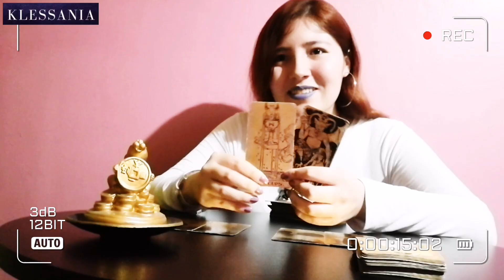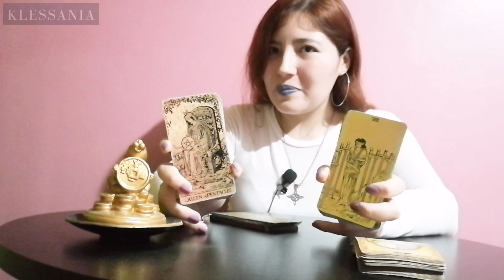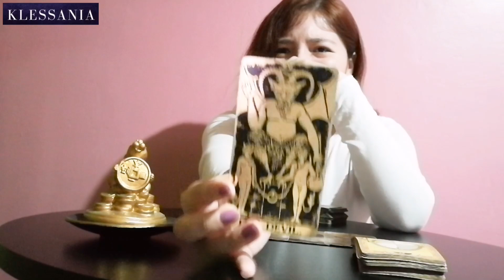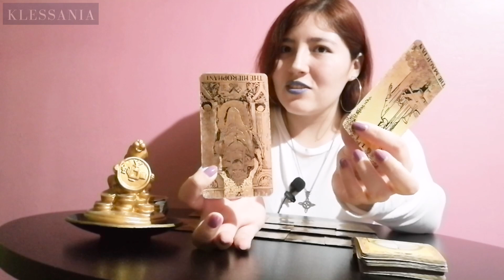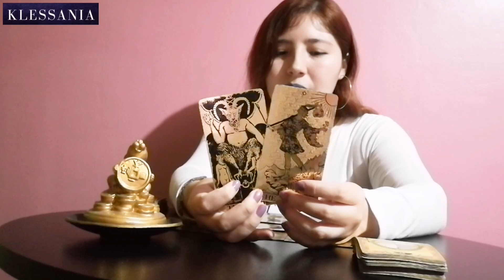TODA LA VERDAD SOBRE LO QUE SUCEDIÓ EN HAWÁI ¿HA COMENZADO EL EXTERMINIO A NIVEL MUNDIAL?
Haz click a la campana y recibirás nuevos vídeos que los estaré subiendo en pocos días sobre predicciones mundiales, predicciones de próximos sismos y desastres naturales, horóscopos e historias paranormales. De igual manera, si te ha gustado el vídeo, por favor regálame un like.

Te invito a mi nuevo canal de horóscopo diario, la suscripción es GRATIS ⬇️